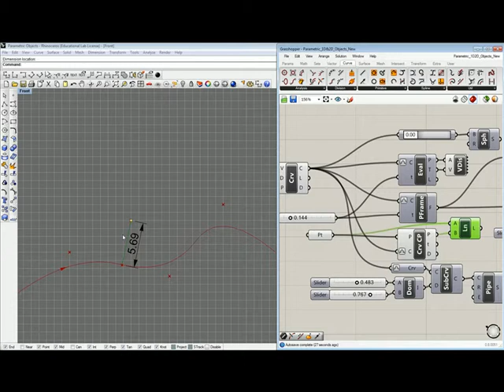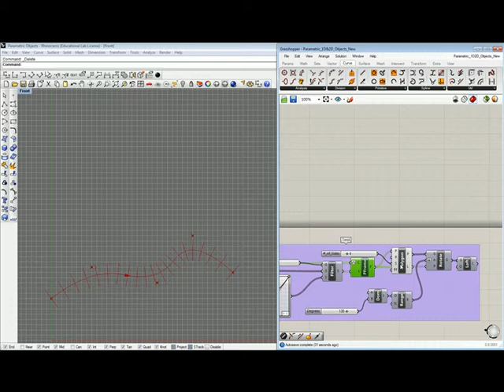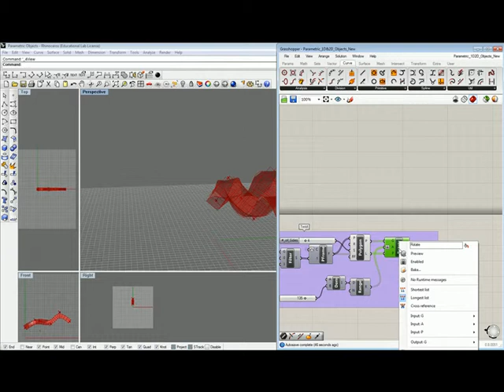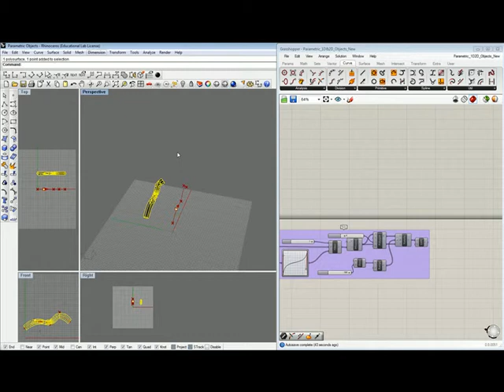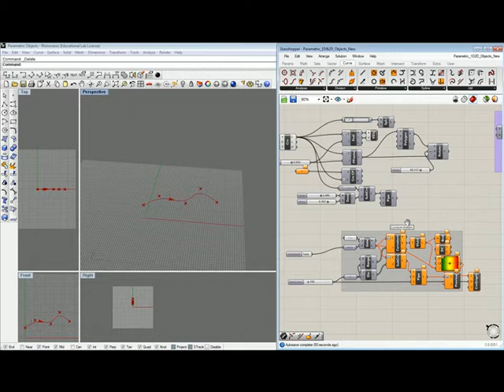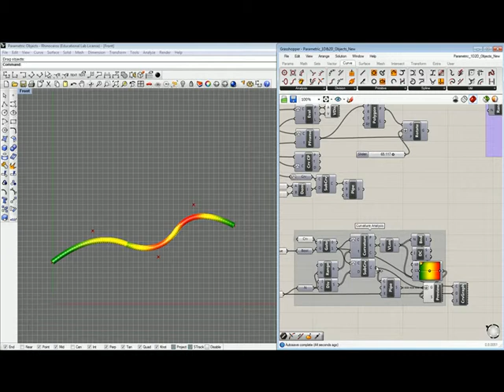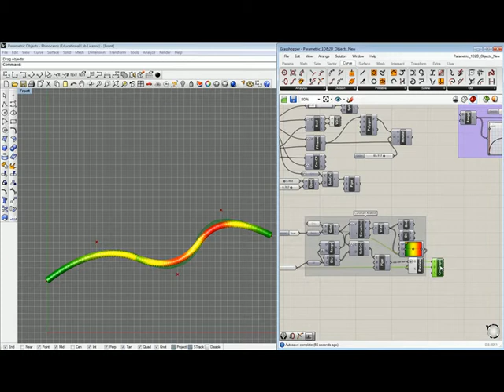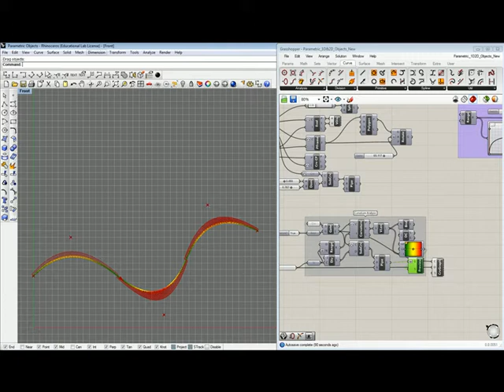CurveAnalysis.avi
Made by Pirouz Nourian, PhD researcher & Instructor of Computational Design @
TU Delft, Faculty of Architecture, TO&I

IN this video you will see some important analytic operations on a given curve. You will get the meaning of 't' parameter of a curve and how it can be used for addressing a point on a curve and extracting parametric directions and orientations.